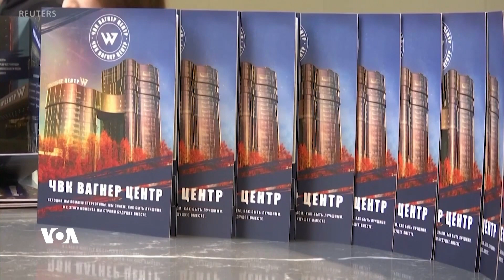دەنگی ئەمەریکا VOA | کاردانەوەی گرووپی سەربازی واگنەر دوای ئەوەی ئەمەریکا سزای بەسەردا سەپاند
سەرۆکی بەڵێندەری سەربازی تایبەتی ڕووسیا واگنەر نامەییەکی کورتی بۆ کۆشکی سپی نارد و پرسیاری ئەوەی لێکرد کە کۆمپانیاکەیان بە چ تاوانێک تۆمەتبار کراوە، دوای ئەوەی واشنتۆن سزا نوێیەکانی بەسەر ئەو گروپەدا ڕاگەیاند کە لە ئۆکرانیا شەڕ دەکەن و ئەمەریکا دەڵێت بە گرووپێکی تاوانکاری دەستنیشان دەکرێن.